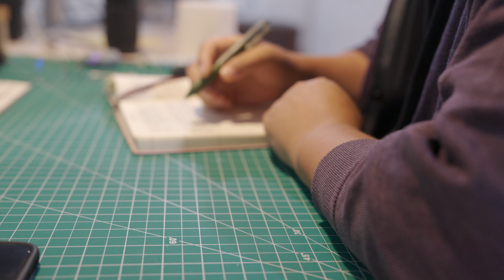프린스턴에서 보내는 다섯번째 가을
이곳은 중부 뉴저지 프린스턴. 어느덧 다섯번째 가을을 시작하고 있습니다.